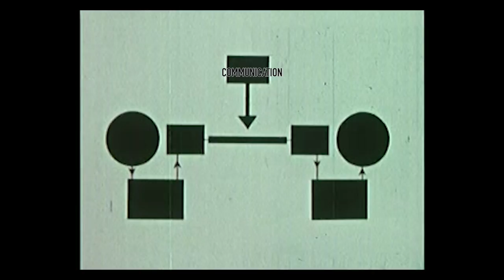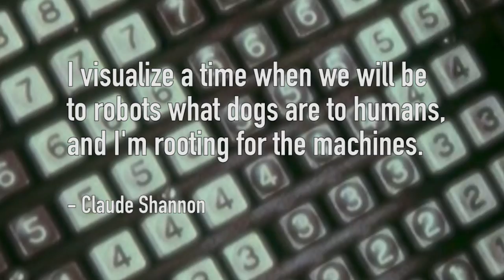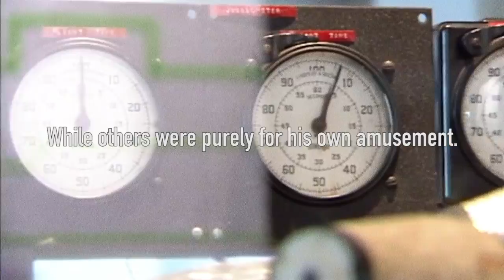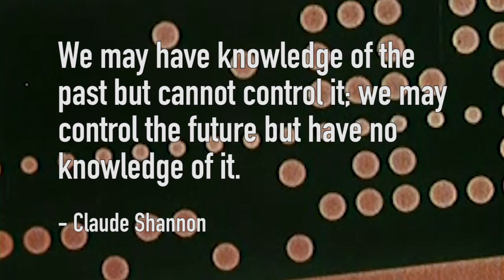The Shannon Centennial: 1100100 years of bits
Claude Elwood Shannon, father of the information age, was born 100 years ago, on April 30th, 1916. He defined the entropy of information, coined the term “bit”, and laid the foundations of the communication networks we have today.